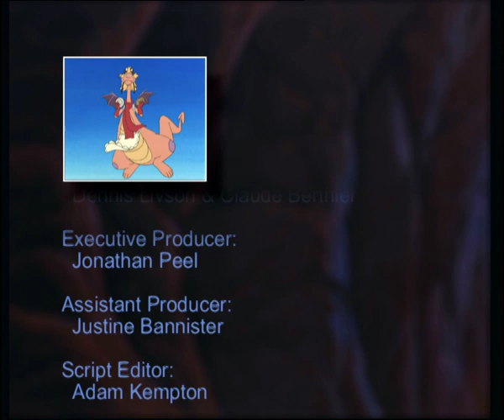Polar Bear - The Bamboo Bears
The Bamboo Bears - Episode 26 Polar Bear
Our heroes are in the Arctic to check why fewer Polar Bears are being sighted. They discover that Ratco is dumping refrigerators that he failed to sell to the Eskimo population. Their CFC’s are depleting the Ozone above the ice caps, causing the Polar Bears to seek protection from the harmful UV rays under the ice. Our heroes report the dump to the authorities, thereby making it safe once more for the Polar Bears to roam.